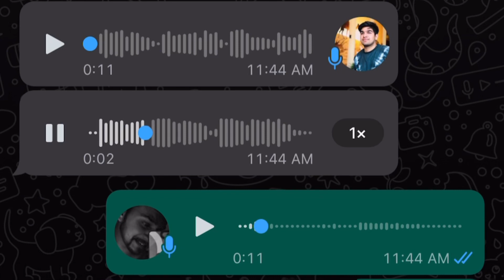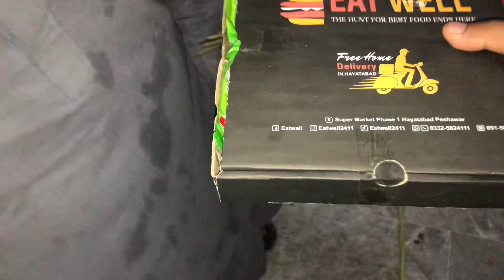Qurbani ka Janwar le liya Alhamdulillah 😍 | Peshawar Bakra Mandi | Vlog No 109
First Say Masha Allah

The Main Point of View of this Vlog to Show the Love between Human and Animal. Such a Cute Relationship 😍.
Thanks